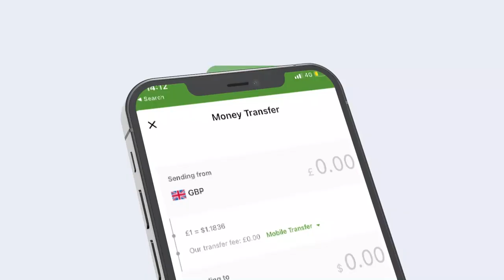Dhallinyarada ku shaqeysta Mooto Fekon ka ayaa soo dibadbaxay ayaga oo ka cabanaya....